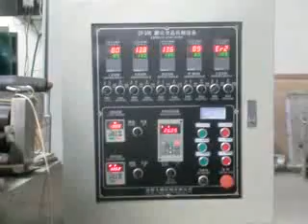Video:Jinan Eagle Two-color dog chew production line